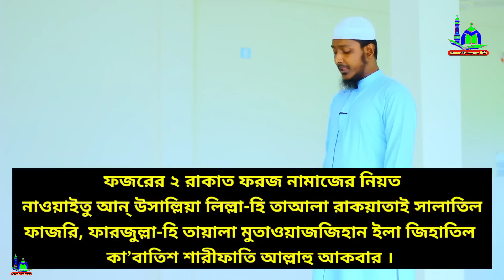দুই রাকাত ফজরের ফরজনামাজ শিখুন । নামাজশিখুন খুব সহজেই । নামাজশিক্ষা । Fajor namaj Shikkha । Namaj Tv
⚠️ Warning ⚠️

👇 যে কোনো প্রয়োজনে যোগাযোগ করুন 👇
        ☺️ মোহাম্মাদ রবিন ☺️